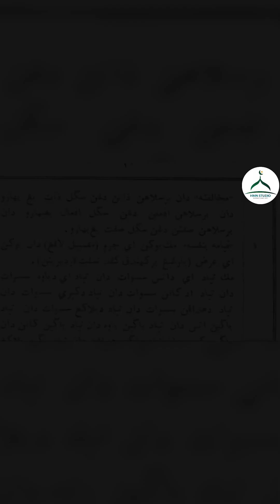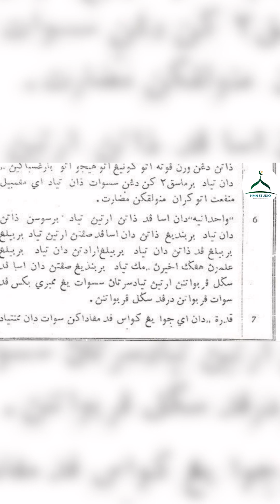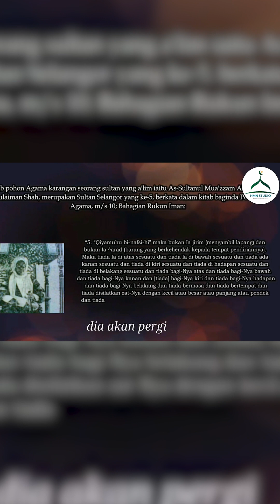Kemuliaan Sultan Selangor Ke-5... Oleh Al-Habib Dr Syeikh Omar Kalash Al-Husainiyy